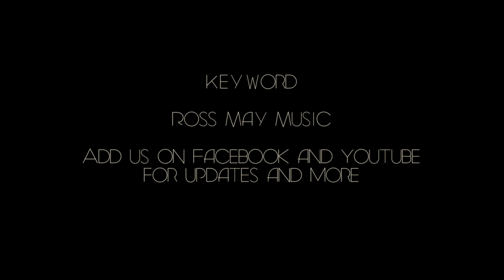Ross may - House of blues - Last Spliff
House of blues - Dec 2012